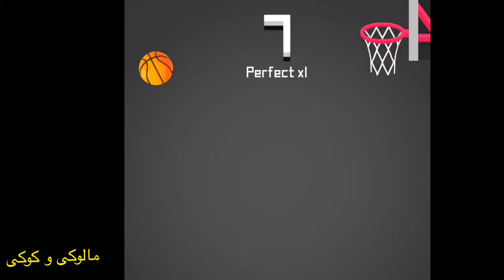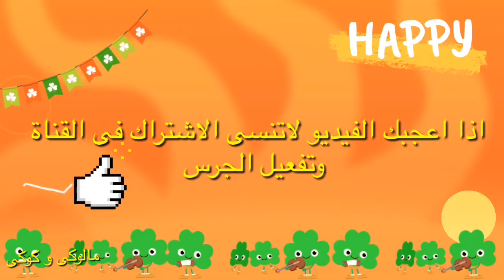Basketball for kids